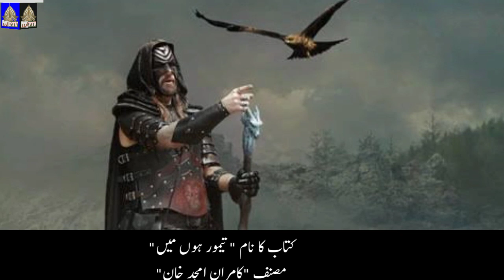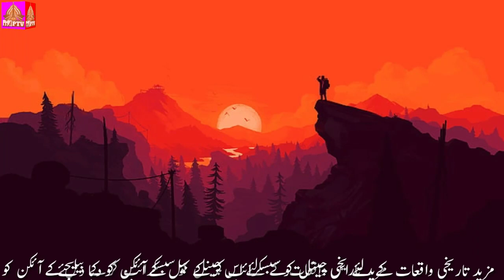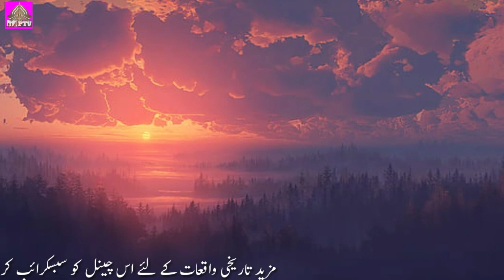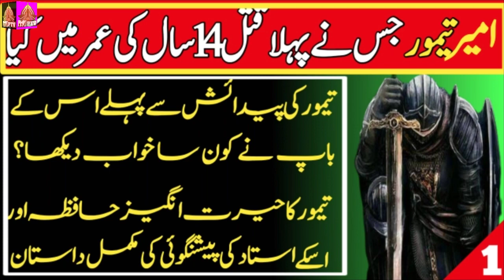True story of ameer taimoor and the city of Jinnat | amir temur history stories in urdu hindi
In This vido:
When Amir Timur left for the halab city. About whom it was said that this city has been made rich by Jinnat. This true story of Amir Timur History is also being presented in Urdu Hindi language.

About Chennal:
The purpose of making every video of us is to train people, Provide entertainment with goods. Our aim is to increase the volume of people. Telling people about history. We do not upload hate against anyone. We get a thorough investigation and information  of the video before uploading it. Hopefully each of our videos will increase your information.

3.The moment when Amir Timur thought of getting to know the whole world. | true stories in urdu hindi

4.The true story of Amir Timur destroying the city of Tashkent full documentary in urdu hindi.